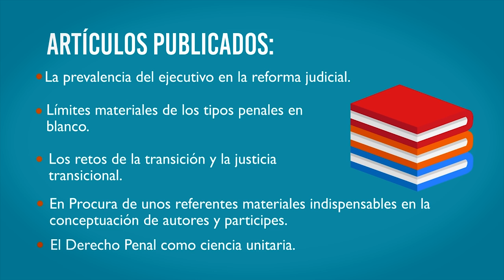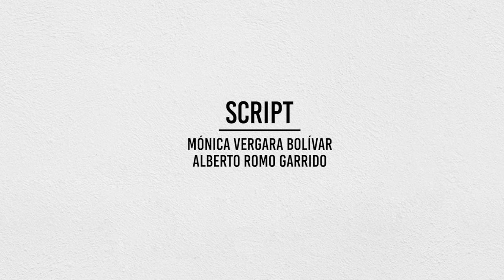Legado Pedagógico. Jaime Sandoval. Capítulo 7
Legado pedagógico, un homenaje a nuestros docentes en el marco de la celebración de los 50 años de Uninorte.